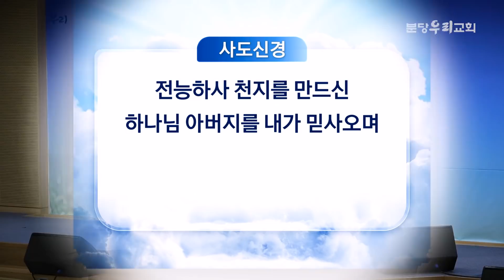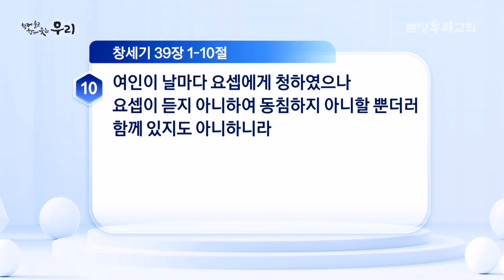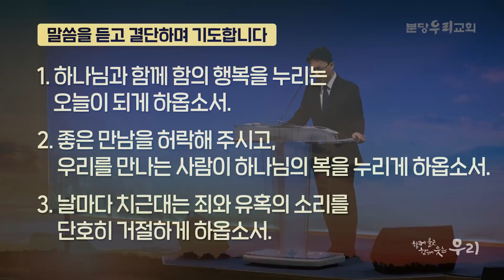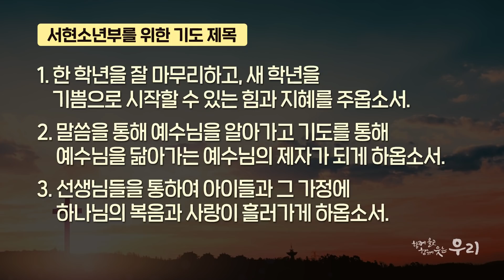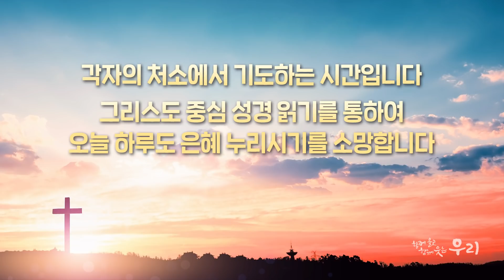2022-01-11 (화) | “누구와 함께”가 중요합니다 | 창세기 39:1-10 | 정상혁 목사 | 분당우리교회 새벽기도회